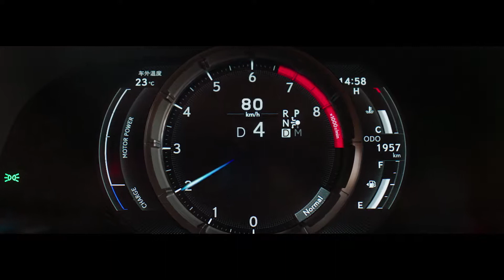0612 LEXUS YET 90s final h264（6cars）